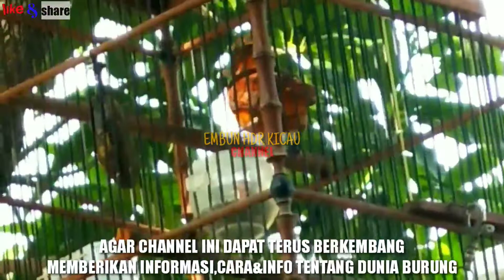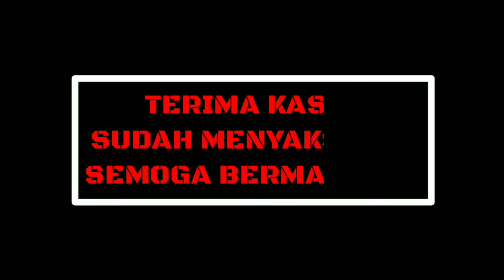CUCAK EMAS PAPUA GACOR VOLUME LANTANG dan jernih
SUARA CUCAK ROWO PAPUA Manokwari/cucak emas papua gacor dengan volume jernih,bisa untuk pancingan cucak emas bahan agar cepat bunyi.

lanjut tekan tombol LIKE jika channel ini menarik buat para sahabat KICAU MANIA tidak lupa di SHARE ya. ?

Salam kicau mania ENDEMIK INDONESIA